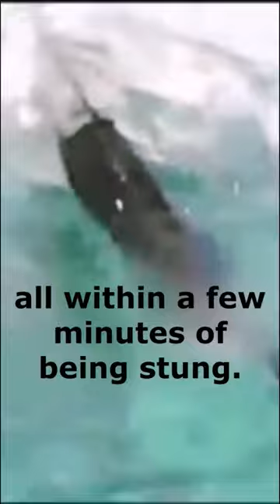Box Jellyfish. Deadliest Beautiful Creature